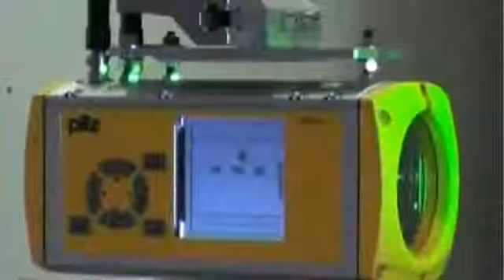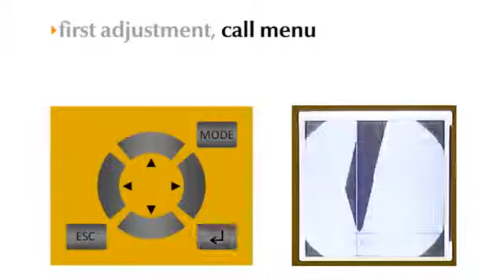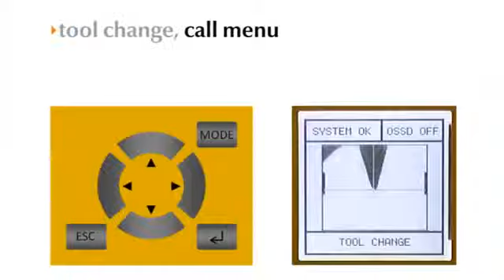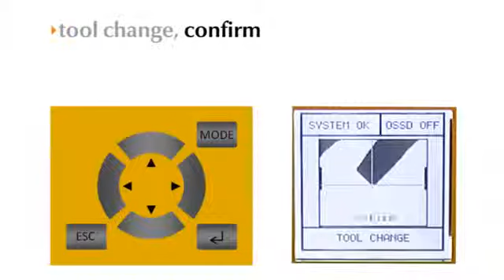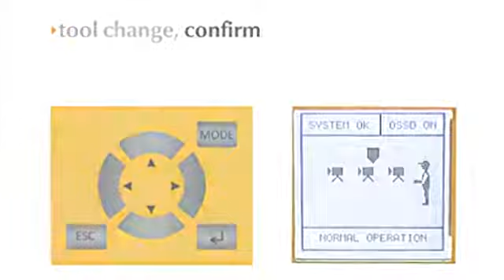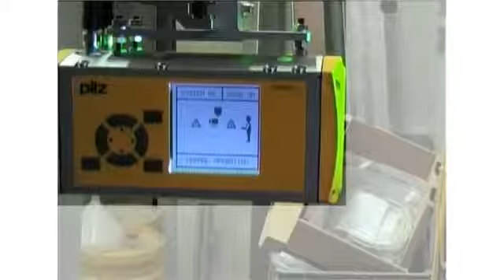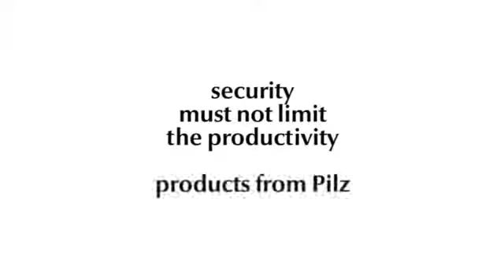PSENvip demo - Meer productiviteit bij het afkanten / Plus de productivité lors du pliage